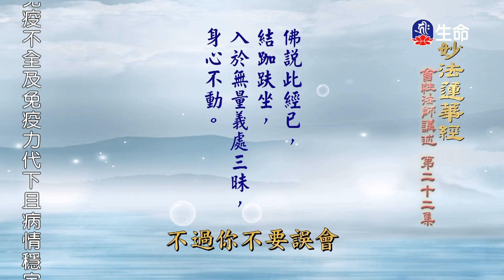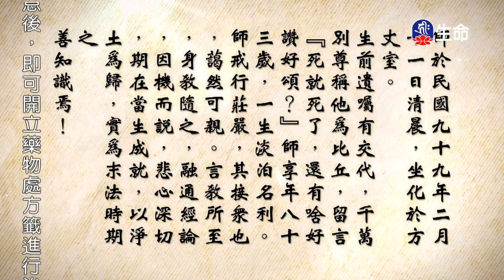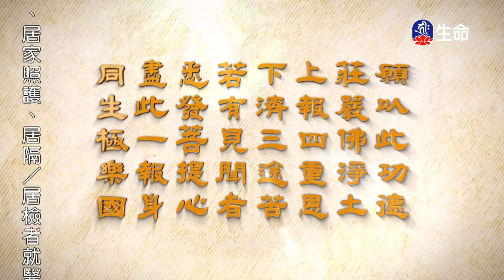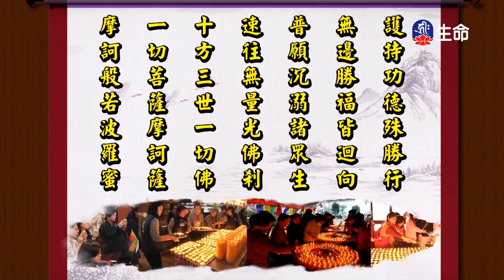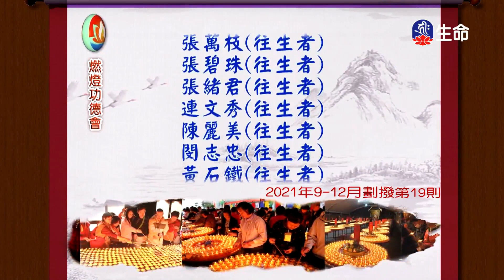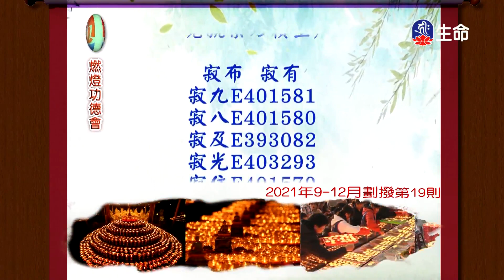妙法蓮華經(22)_長老法語_(lifetv_20221010_06:00)